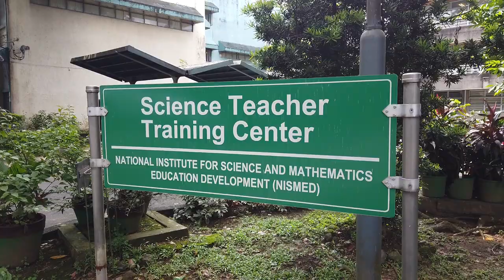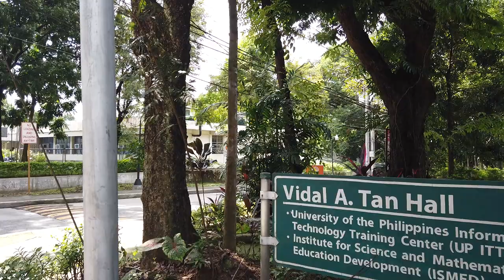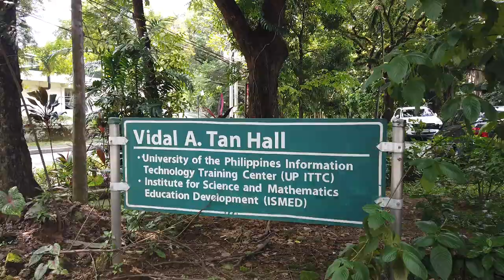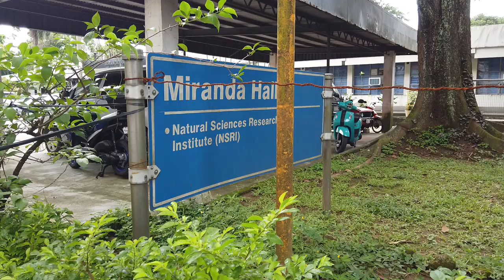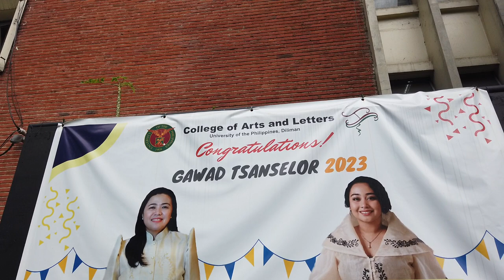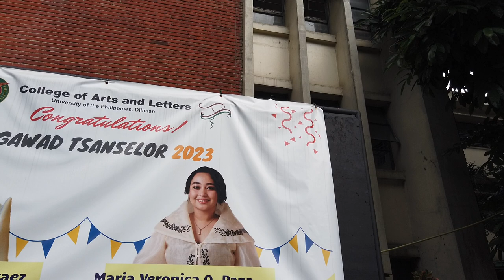SCIENCE TEACHER DEPARTMENT GANGSTALKERS NG U.P UNIVERSITY OF M,ANILA PHILIPPINES 2023